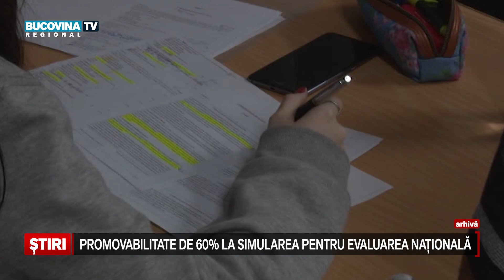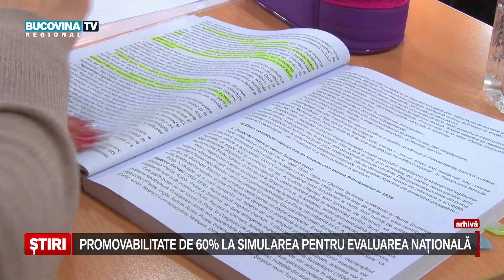Promovabilitate de 60 la suta la simularea pentru Evaluarea Nationala